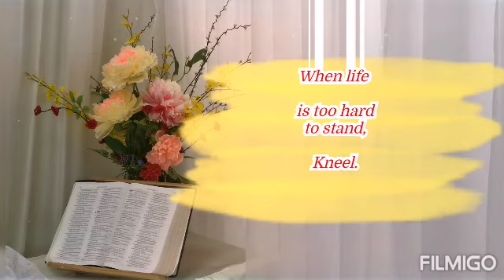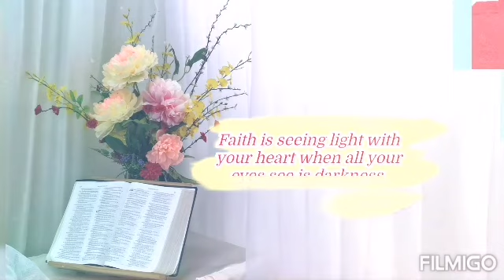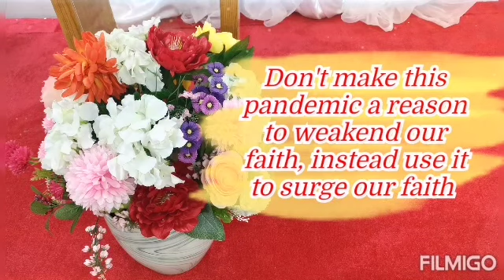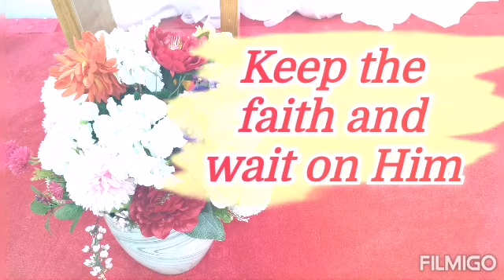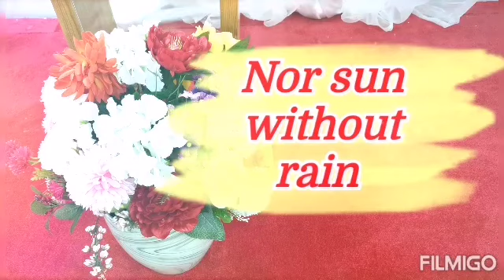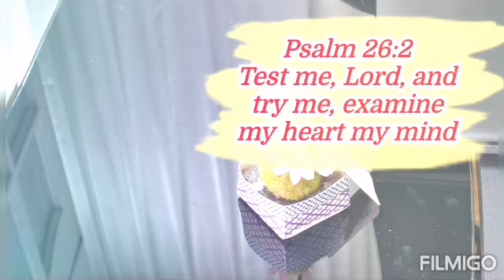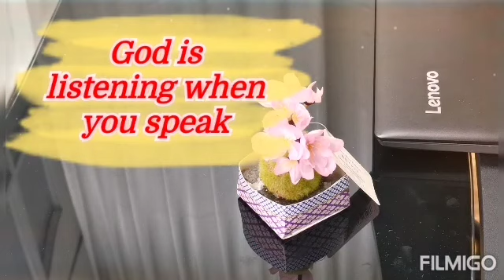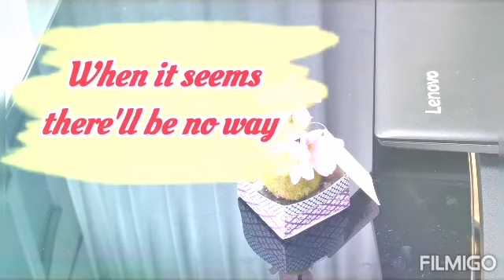Meditate with music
It is good to remember the goodness of God.

For daily morning devotion. Please visit this link to surge our faith.